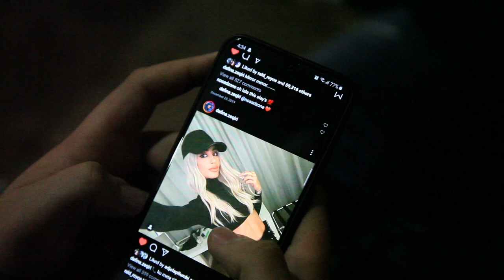One coffe with Niko. Nje kafe me Nikon